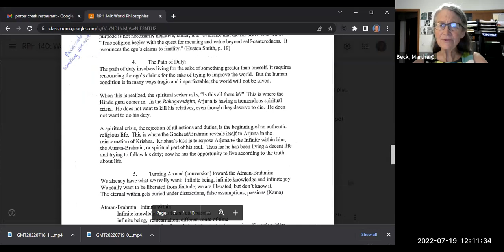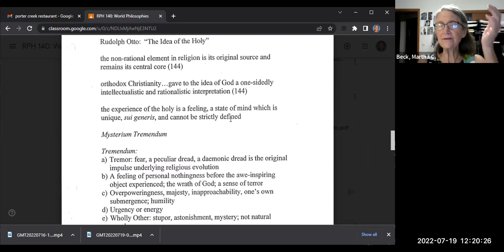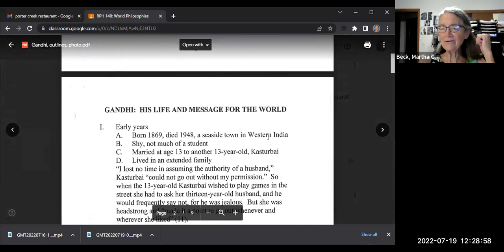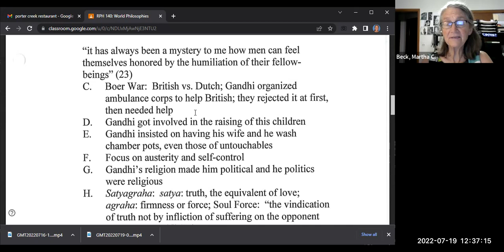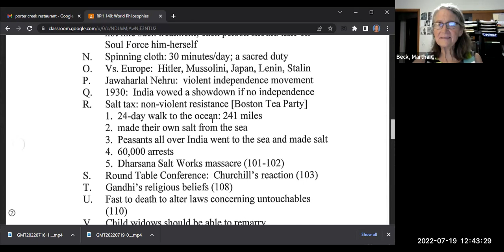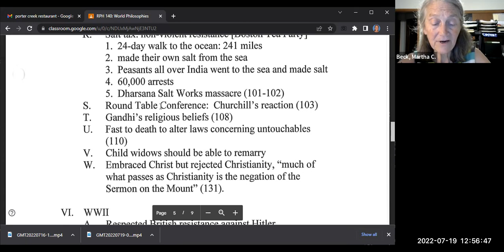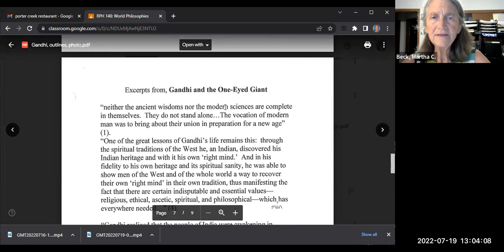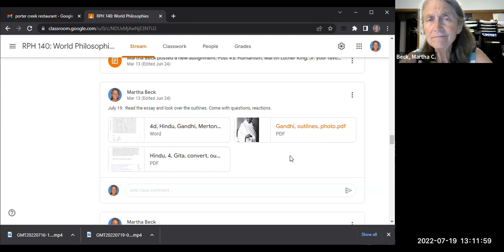World Philosophies Class #15: pre-class video, HInduism, Gandhi, non-violent civil disobedience